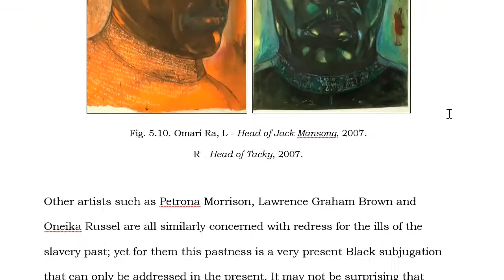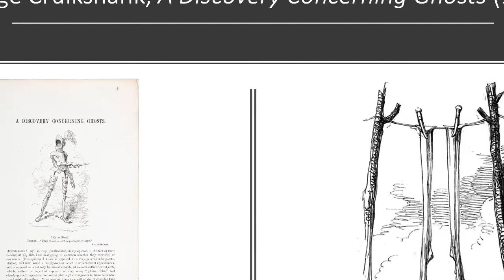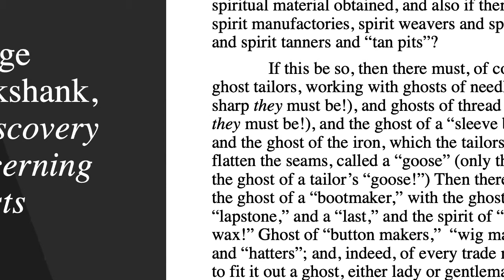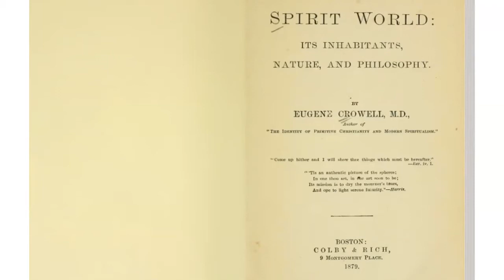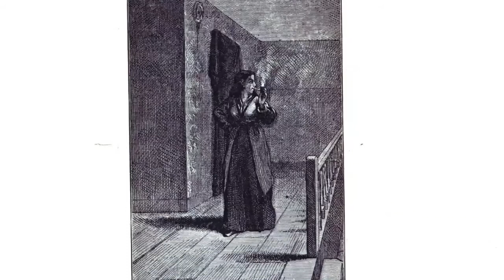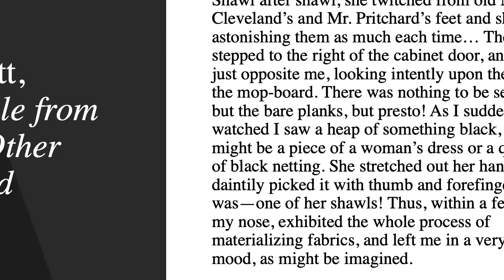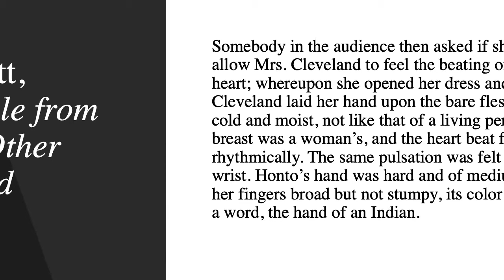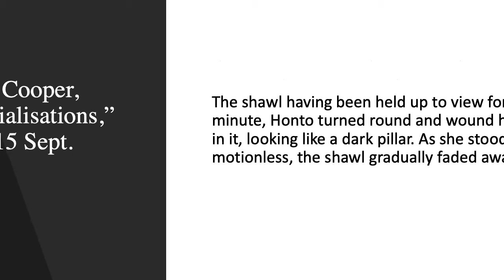Panel 2.1 | How Victorianists (Might) Talk About Race: An Interdisciplinary Symposium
Moderator: Daniel Hack (U of Michigan)

Wayne Modest (Research Center for Material Culture) and Aviva Briefel (Bowdoin College) on cultural production, the arts, race and indigeneity.

Organized by the Rutgers Center for British Studies & the Berkeley Center for British Studies